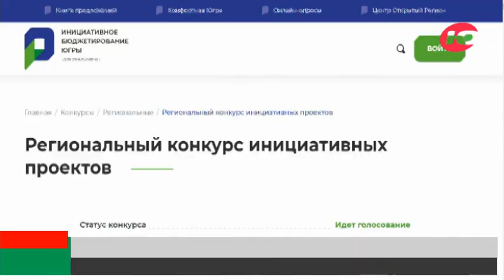Новости 13.03.2021 13:00